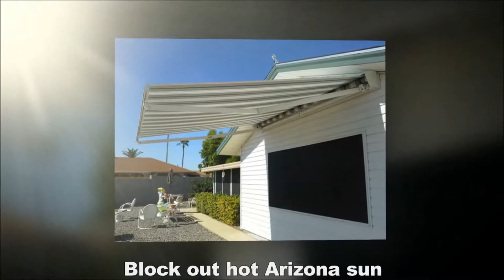Tempe AZ Sun Screens - Solar Screens & Shades | Free Estimate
- Searching for sun screens in Tempe AZ? Paramount Screens has installed sun screens all over the valley, including Tempe.

The availability of different designs, shapes, and sizes in solar screens makes it more popular among residents of Tempe, AZ.